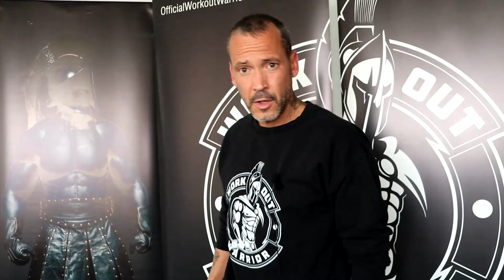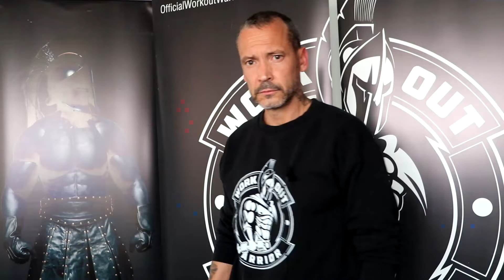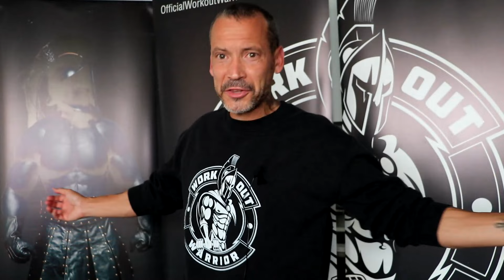The Unstoppable Georges St-Pierre! | Workout Warrior Spotlight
In today's Workout Warrior Spotlight, we're diving deep into the incredible journey of Georges "Rush" St-Pierre, one of the greatest fighters in UFC history. From his humble beginnings in Saint-Isidore, Quebec, to his legendary status as a two-division UFC champion, GSP's story is a testament to dedication, resilience, and relentless pursuit of excellence.

Timestamps:
0:01 - Introduction
2:17 - Childhood and Martial Arts Journey
5:24 - UFC Fight History: Relive the key moments that defined GSP's illustrious career, including his iconic fights and championship victories.
8:07 - Personal Story: Battle with OCD
9:10 - Personal Story: GSP lived out of his Car before the fame
10:00 - Personal Story: GSP's passion for Dinosaurs
12:06 - Training Regimen and Discipline
12:51 - Mental Toughness and Mindset
13:21 - Legacy and Impact on MMA
14:04 - Conclusion and Motivational Message
14:31 - Motivational message from GSP about the Fear of Failing.

Join us as we celebrate the legacy of a true champion and uncover what makes Georges St-Pierre a "Workout Warrior."

Whether you're a long-time fan or new to the world of MMA, GSP's story will inspire you to push beyond your limits and strive for greatness.

If you enjoyed this video, make sure to hit that like button, drop a comment below with your favorite GSP moment, and don’t forget to subscribe for more 'Workout Warrior Spotlight' content.

Until next time, stay strong and keep fighting, Workout Warriors!

WORKOUT WARRIOR
- We all have an inner Workout Warrior within us. -

WORKOUT WARRIOR Apparel
- Show off you are proud to be a Workout Warrior -
- ship Worldwide -

INTERNATIONAL DRUG FREE ATHLETICS (IDFA)
- Natural Bodybuilding Competitions -

Shaun Campbell